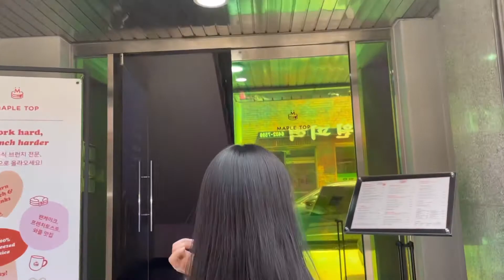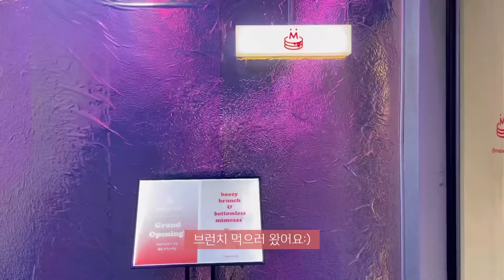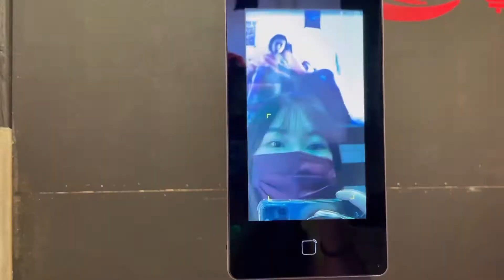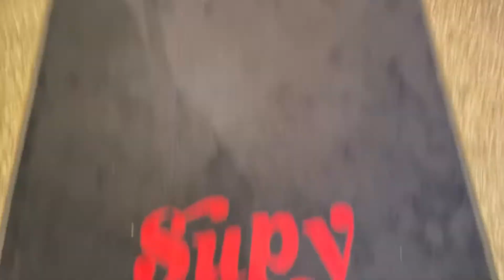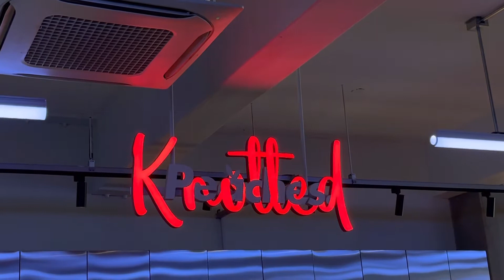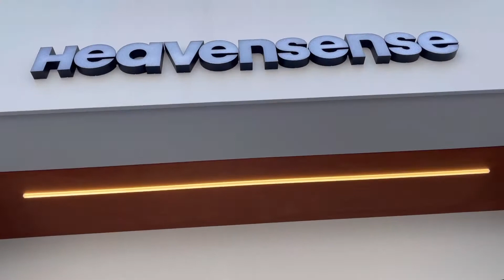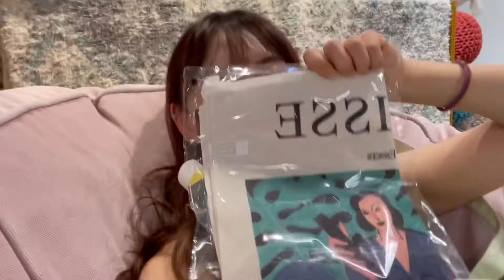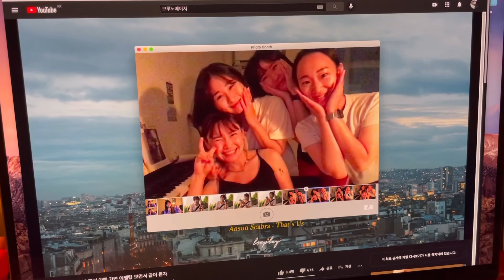성수역 Hot Place : 성수연방 노티드 피치스 수피 메이플탑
꿀같은 대체공휴일..
오랜만에 성수에서 놀다온 급찍은 브이로그
재밌게 봐주세용ㅋㅋ

📷아이폰12pro